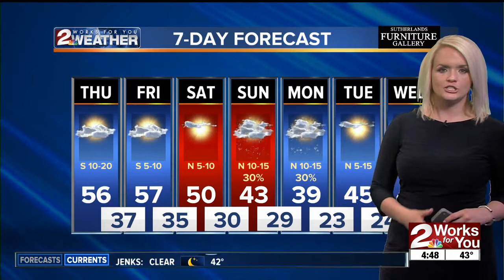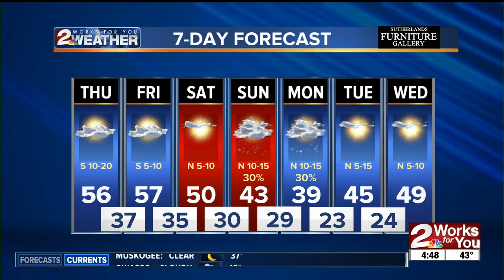2 Works for you Thursday Morning Forecast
Good morning! Highs in the mid 50s and we can see chances of snow in the next couple of days.